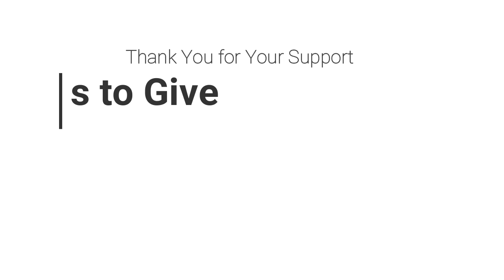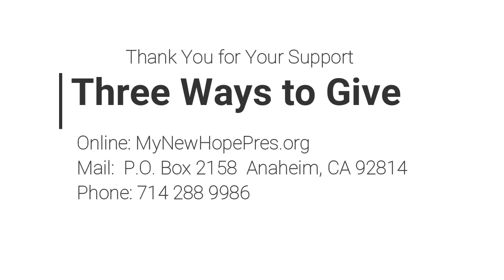Giving Tuesday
Giving Tuesday 2020